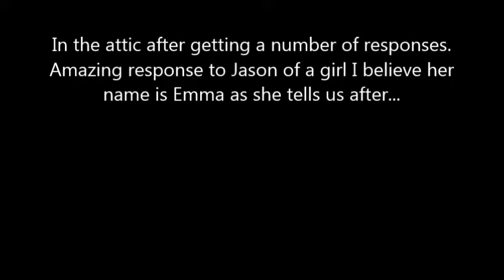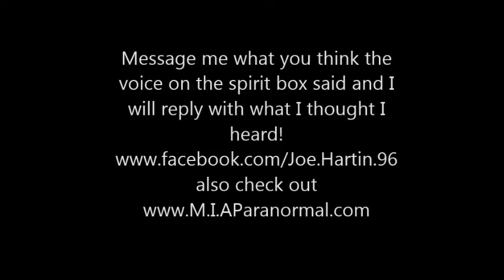cobourg jail 14 yr old Emma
spirit gives name and age